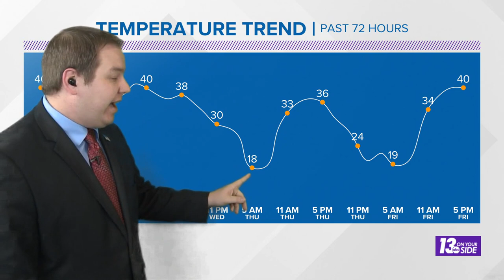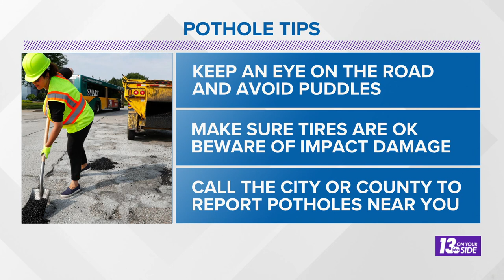The science of potholes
13 ON YOUR SIDE Meteorologist Michael Behrens explains the science of potholes.